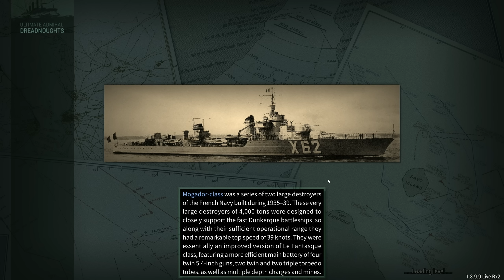Super Scharnhorst - Episode 42 - Community Design Campaign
The SK2 design finally gets built and somewhat unsurprisingly they end up resembling the real life Scharnhorst class just smaller, with a slightly different armour layout, oh and being heavy cruisers not battleships.

This campaign was recorded using Admiralsnackbar's balance mod which you can find

Captain of the 1st Company: Treefrog
Veteran Sergeants: 1stplaceonion, LCG Canyon, Welshy, Rui
Sergeants: Jackie, Twitchyknees